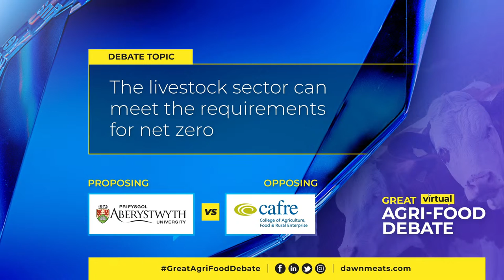[The Great Agri-Food Debate 2021] Aberystwyth versus CAFRE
Debate Topic: "The livestock sector can meet the requirements for net zero."